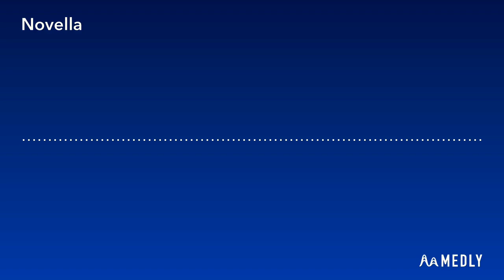HIP HOP BEAT | Novella | FREE TO USE STORYTELLING TYPE BEAT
Novella - Short Novel. and as a story telling type beat, i feel like this is an appropriate title
i'll start uploading music every 2 weeks.